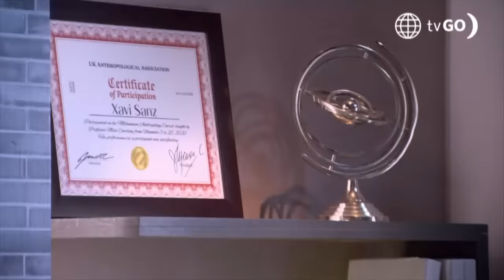Al Fondo hay Sitio 11: Xavi intenta acercarse a Charito (Capítulo n°397)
¡NO SE DA POR VENCIDO!
Xavi intenta acercarse a Charito invitando a los Gonzales a la inauguración del restaurante de Francesca. ¿Logrará ver a Charo en el restaurante?